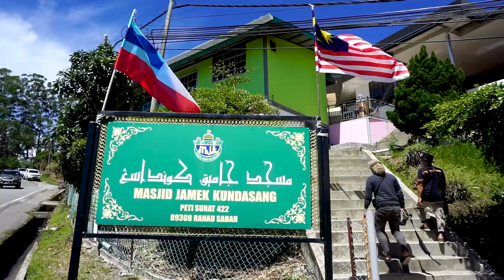Gambar kawan Kahwin | geng2 tukang katik | Lohan & Kundasang | Vlog #21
vlog ni kali job p gmbar kahwin kawan, TQ kerana memilih kami sebagai tukang katik gambar

SaaaaaaaNa Ranau!